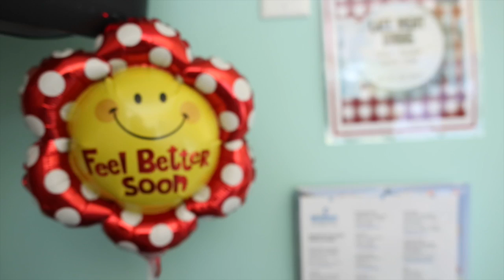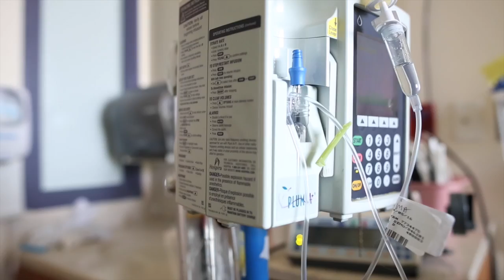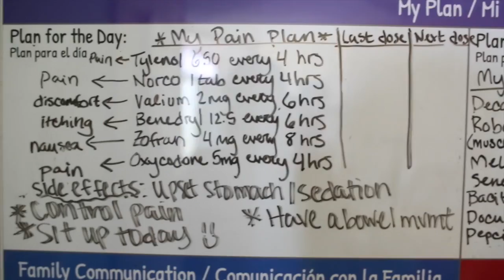Sabeen | A Documentary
My friend has a a story for you about her life journey so far and how a change in mindset and set you on a new course.
Sabeen called me one morning and told me how she wanted to document this pivotal point in her life with college coming up and trying to figure out who she wanted to be, from bedrest. She shared so many strong memories and thoughts with me and I wish I could have but all of them in this video. Here's to a new future.

Thank you to all the cool peeps who helped with this video!

Sabeen IG: @sabeennoorani